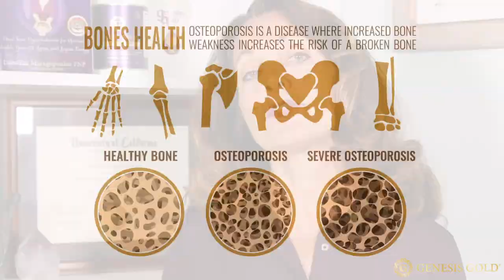Natural Treatment Options for Osteoporosis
Did you know that osteoporosis affects one in three women over the age of 50 and one in five men?

Bone loss contributing to increased risk of fracture can be very debilitating. Osteoporosis means you've lost enough bone density that you have an increased risk of fracturing your bones. The bones that are most likely to fracture are in your vertebrae and hips.

Although all your bones are susceptible, a hip fracture when you're older can really be devastating, leaving you bedridden for long periods of time which increases the risk of blood clots, bed sores and pneumonia. Elderly people can die from the complications of hip fractures.

When your vertebrae start to fracture due to osteoporosis, it can cause not only a loss of height, but your vertebrae start compressing your discs causing severe pain and nerve issues.

Yet osteoporosis is preventable.

Osteoporosis is more common over the age of 50 because of the hormonal changes that occur at midlife. When your sex hormones start to decline, it affects your bone density.

00:00 Natural treatment options for osteoporosis
01:16 Understanding how your bones are formed
01:38 Osteocytes and the two types
02:22 Causes of osteoporosis
02:49 Best way to increase bone density
03:32 Healthy diet for healthy bones
05:35 How to measure bone density
06:56 How I treat my patients with osteoporosis

We talk a lot about how to balance hormones to prevent and treat osteoporosis in our Hormone Support Group which you can access through our free Hormone Reboot Training.